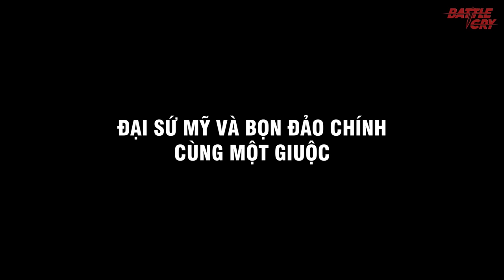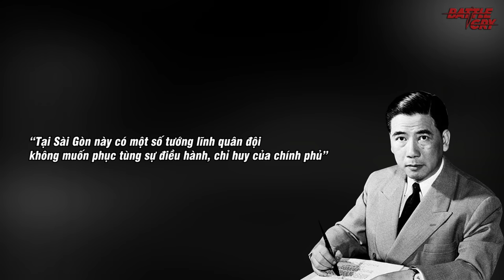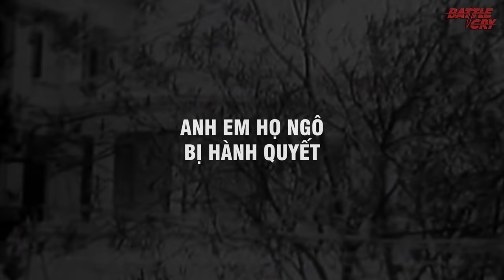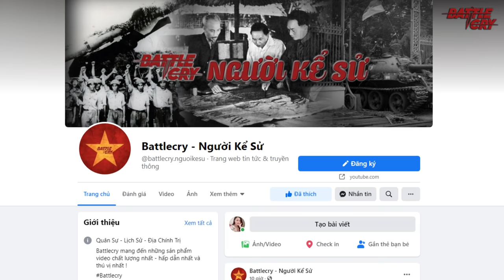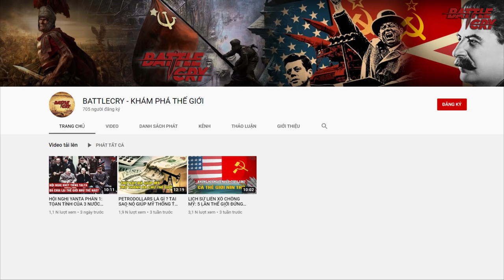GIẢI MÃ CUỘC ĐẢO CHÍNH NGÔ ĐÌNH DIỆM NĂM 1963 | CHIẾN TRANH VIỆT NAM #18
GIẢI MÃ CUỘC ĐẢO CHÍNH NGÔ ĐÌNH DIỆM NĂM 1963

Cuộc đảo chính tại Nam Việt Nam năm 1963 là cuộc đảo chính nhằm lật đổ Chính quyền của Tổng thống Ngô Đình Diệm do các tướng lĩnh Việt Nam Cộng hòa thực hiện với sự làm ngơ của Hoa Kỳ vào ngày 1 tháng 11 năm 1963. Cuộc đảo chính đã g..i.ế..t c. h..ế.t anh em Tổng thống là Ngô Đình Diệm và cố vấn Ngô Đình Nhu, Chính quyền Đệ Nhất Cộng hòa Việt Nam sụp đổ, chuyển vai trò lãnh đạo Việt Nam Cộng hòa sang Hội đồng quân sự do Dương Văn Minh đứng đầu.